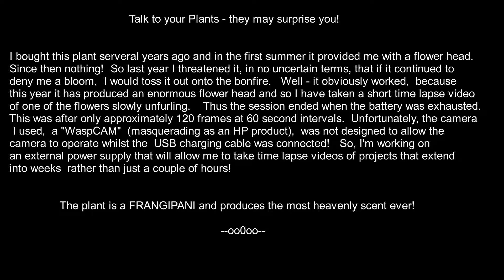HPIM0014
Pacific Beauty - My first time lapse video!